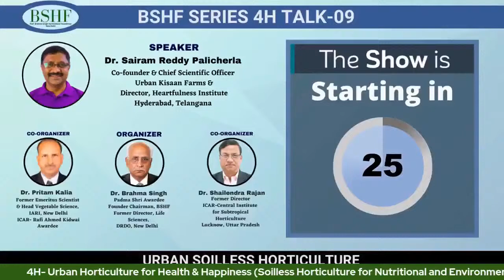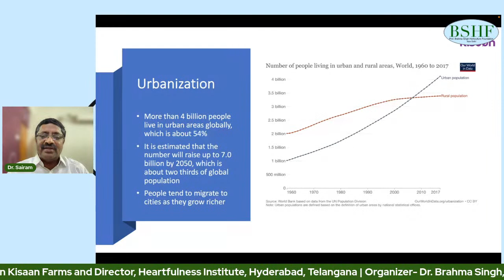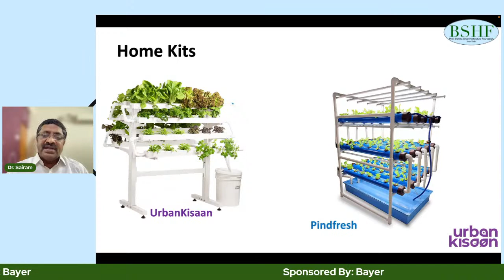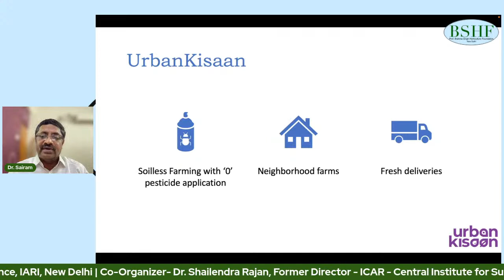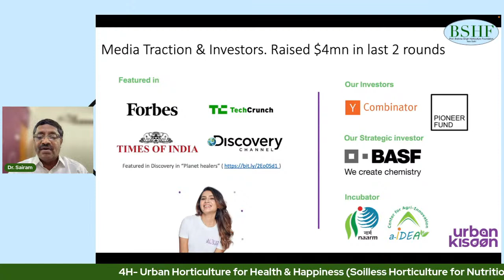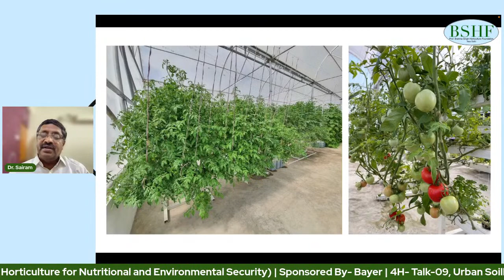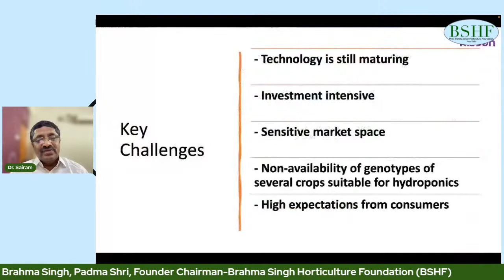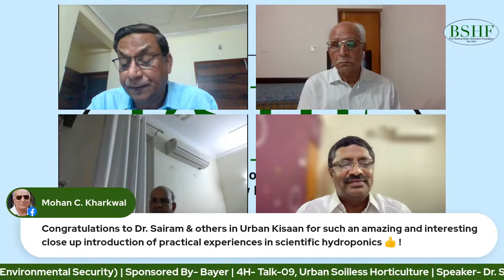BSHF Webinar 4H- Talk-09, Urban Soilless Horticulture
Speaker- Dr. Sairam Reddy Palicherla, Co-founder & Chief Scientific Officer, Urban Kisaan Farms and Director, Heartfulness Institute, Hyderabad, Telangana

Watch Live on BSHF Facebook page & YouTube channel

Timings- Tuesday, 22nd March 2022, 7-8 PM

Organizer- Dr. Brahma Singh, Padma Shri Awardee, Founder Chairman, BSHF, New Delhi

Co-Organizer- Dr. Pritam Kalia, ICAR Rafi Ahmed Kidwai Awardee, Former Head, Vegetable Science, IARI, New Delhi

Co-Organizer- Dr. Shailendra Rajan, Former Director ICAR-Central Institute for Subtropical Horticulture Lucknow, Uttar Pradesh